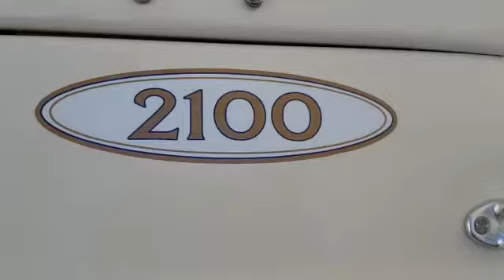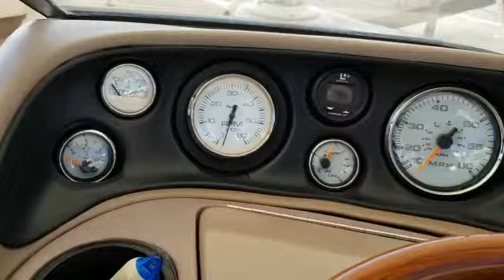Regal 2100 Bowrider - Video 1